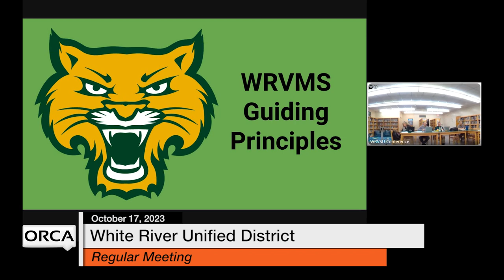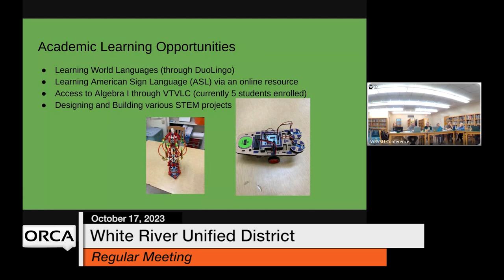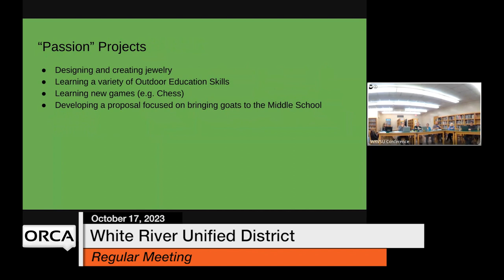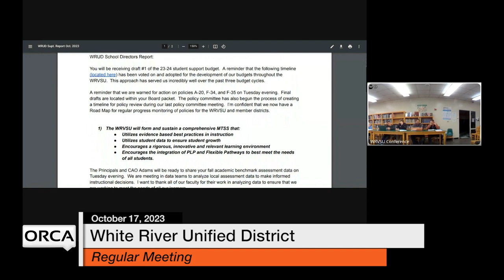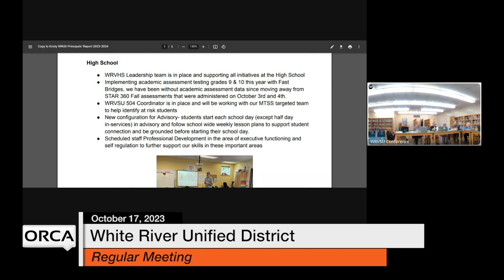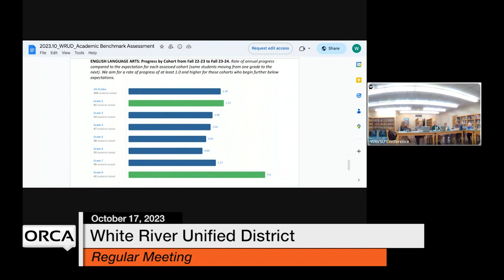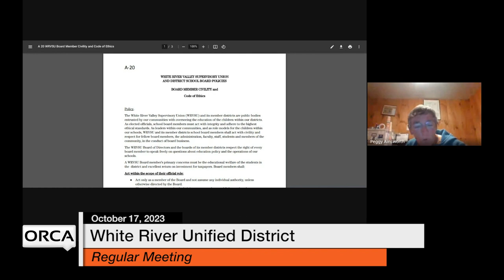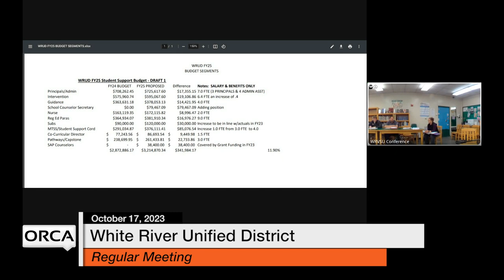White River Unified District Board - October 17, 2023 [WRUDB]